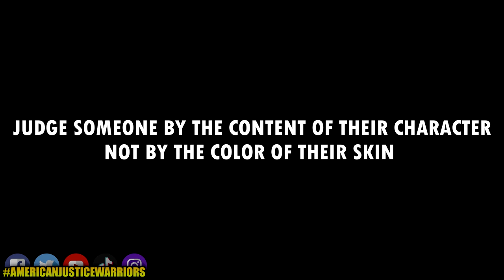Racist movie director thinks all black people act the same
A lot of our judgements of people are molded by the pre conceived notions which are perpetuated stereotypes. Next time stop and think, and get to know the person before judging.

📷 Make Sure to Add Us on Instagram!

THANKS!